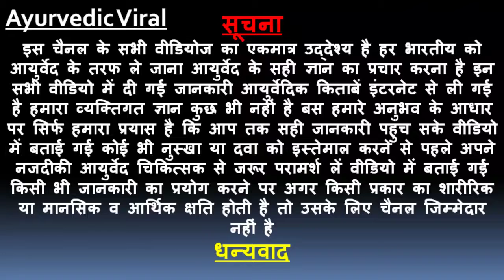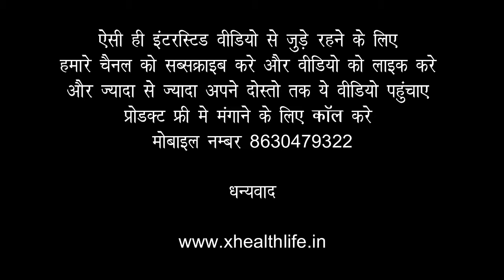इन 4 तरीकों से करें बच्चों के मुंह की केयर | Baccho Ke Daant Mein Dard Ho To Kya Kare | Teeth